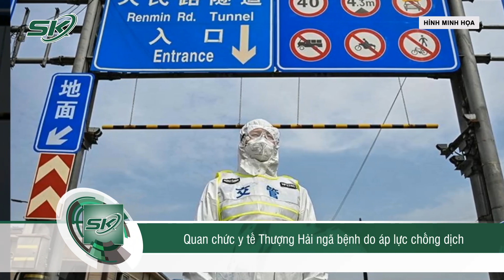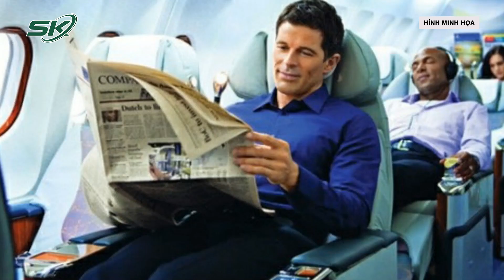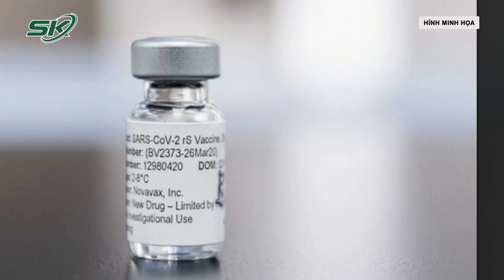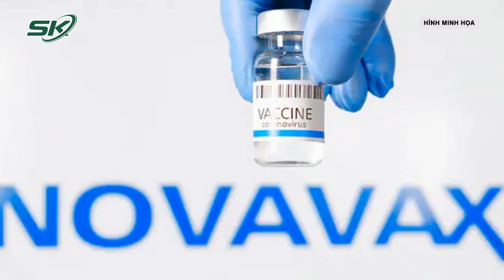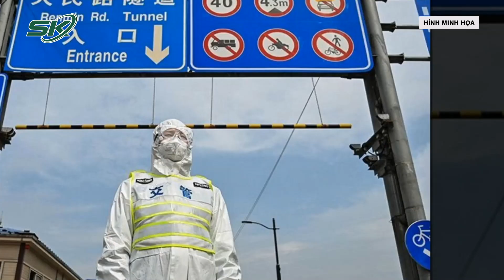Trưa 21/4: Covid-19 Hà Nội Vào Thời Kỳ Thoái Trào; Giới Chức Thượng Hải Đổ Bệnh Vì Chống Dịch | SKĐS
SKĐS | Theo thông tin mới nhất vừa cập nhật, Phó Giám đốc Sở Y tế Hà Nội dự báo dịch Covid-19 đã bước vào giai đoạn thoái trào, tuy nhiên khó kết thúc sớm. Trái ngược với đó là tình hình dịch bệnh vô cùng căng thẳng tại Thượng Hải, nhiều lãnh đạo phải chật vật chống chọi trong công tác chỉ đạo phòng dịch Covid-19. Mới đây, Giám đốc Ủy ban Y tế Thượng Hải Wu Jinglei là quan chức y tế tiếp theo gặp vấn đề về sức khỏe do áp lực từ chiến dịch kiểm soát dịch bệnh tại nước này.
Cảm ơn quý vị và các bạn đã quan tâm theo dõi bản tin Covid-19 của Báo Sức Khỏe Và Đời Sống - Cơ quan ngôn luận của Bộ Y Tế. Báo Sức Khỏe Và Đời Sống sẽ liên tục thông tin đến quý vị và các bạn những thông tin mới nhất về tình hình dịch bệnh Covid-19 trong các bản tin trong ngày. đợt siết giới hạn này sẽ kéo dài từ ngày 16/4 tới hết ngày 19/4.

Mời quý vị và các bạn xem thêm: Công An TP.HCM Hoàn Tất Kết Luận Điều Tra: “Dì Ghẻ” Quỳnh Trang Bị Truy Tố Những Tội Danh Gì? | SKĐS